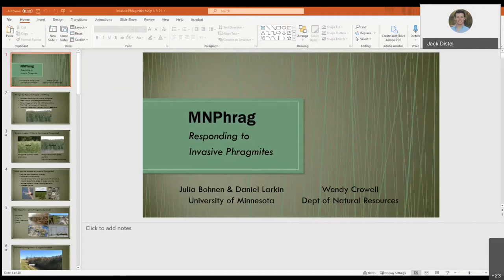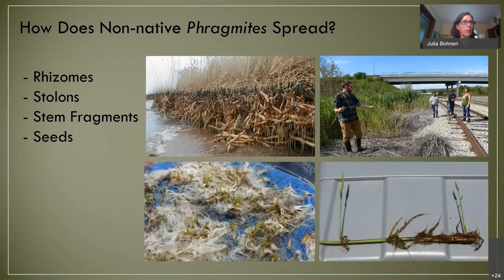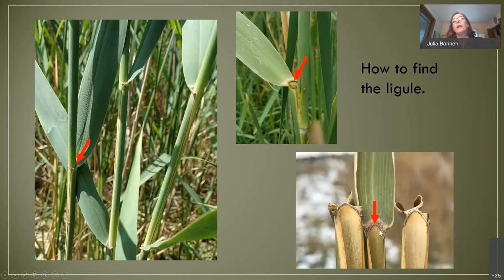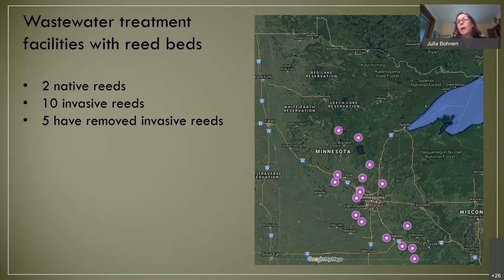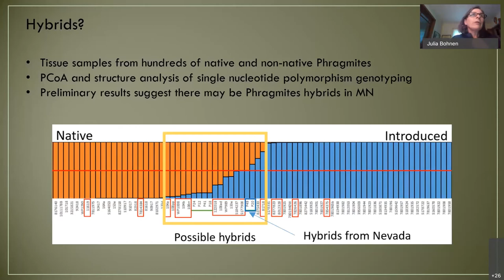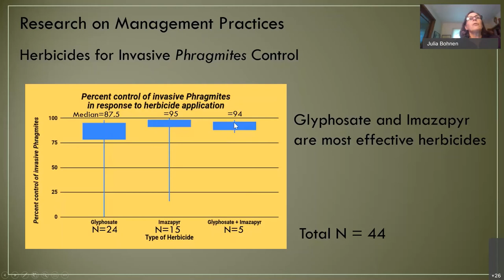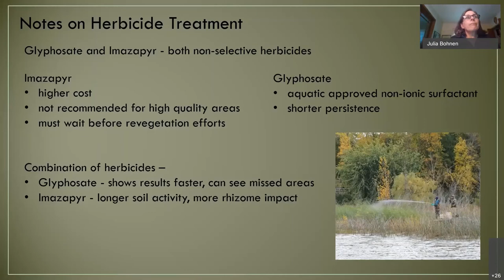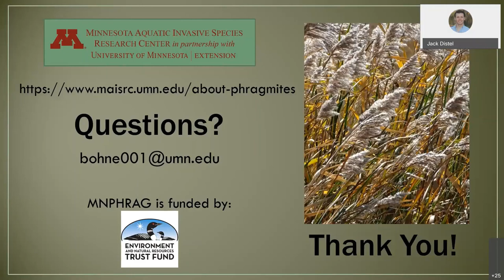Phragmites in Minnesota: May 2021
This webinar provides an overview of the distribution and ongoing management of Phragmites in Minnesota.

MNPhrag background -- 2:32
Identification Guide -- 11:46
Phragmites reporting tool -- 15:30
Current distribution -- 17:16
Management -- 26:18

Speaker: Julia Bohnen, Researcher at the University of Minnesota